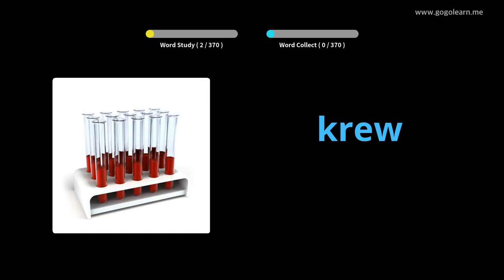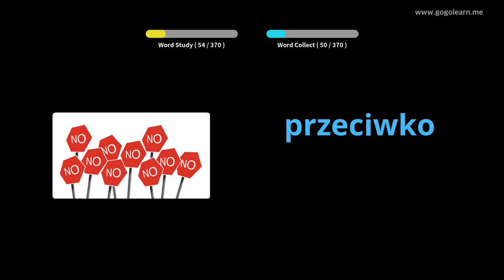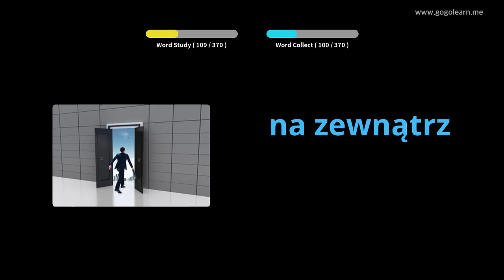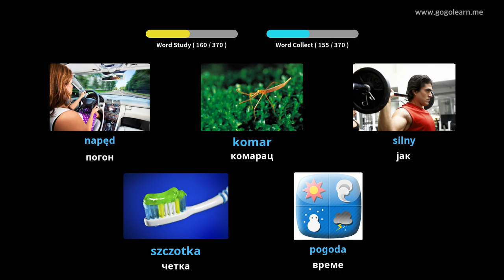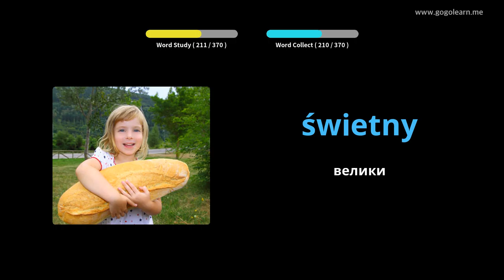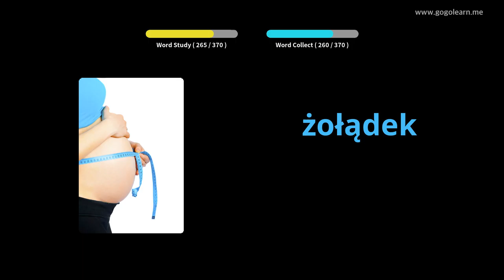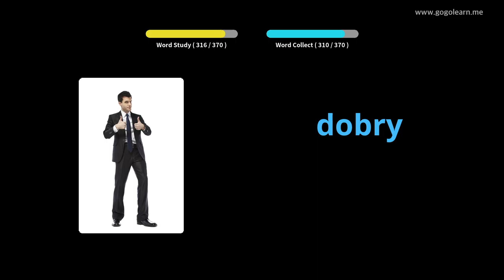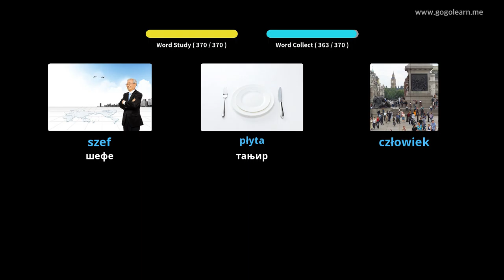Пољски вокабулар Основна деца | Golearn